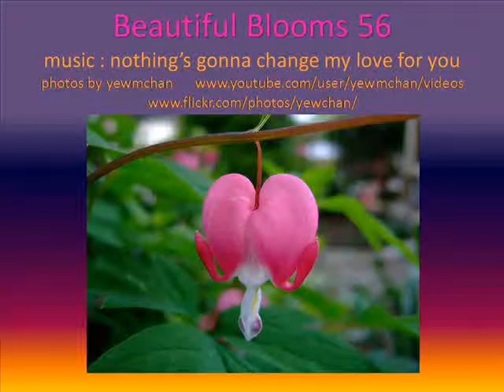Beautiful Blooms 56 (Nothing's Gonna Change My Love For You)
Flower Slideshow With Music (Nothing's Gonna Change My Love For You)